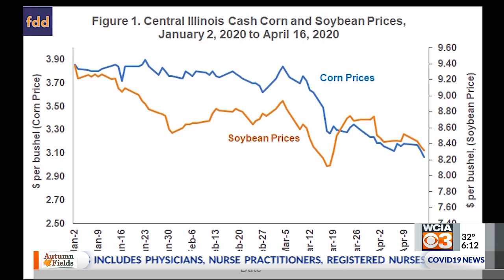From the Farm